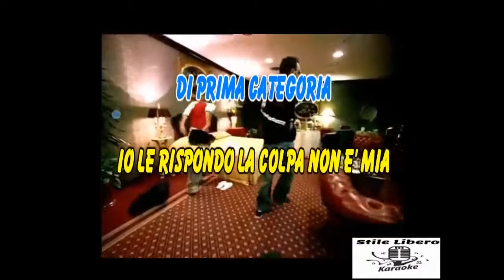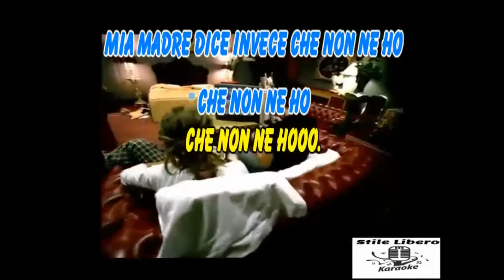KARAOKE GLI UOMINI E LE DONNE SONO UGUALI CON CORI - CESARE CREMONINI (Demo)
KARAOKE GLI UOMINI E LE DONNE SONO UGUALI CON CORI DI CESARE CREMONINI (Demo). GRANDE CESARE QUESTO PEZZO DEL 2011 E' STREPITOSO.